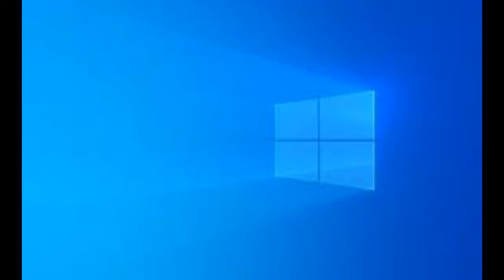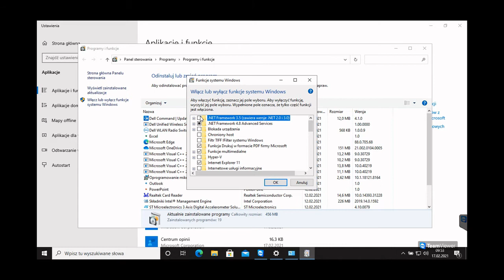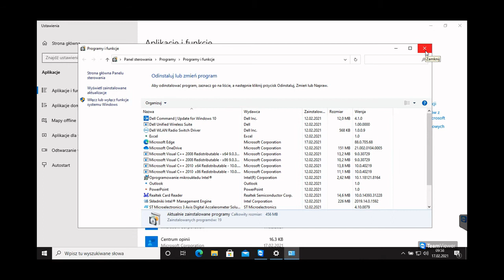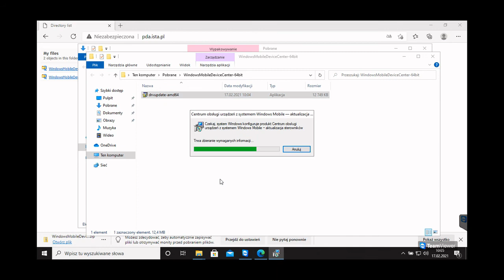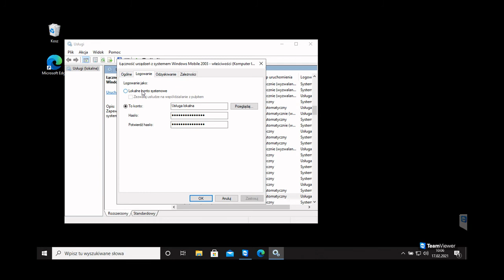Instalacja Centrum obsługi urządzeń mobilnych (WMDC) na komputerze z Windows 10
Film przedstawia instalację aplikacji WMDC (Windows Mobile Device Center na komputerze z systemem Windows 10 w wersji 1703 lub wyższej.
Centrum obsługi urządzeń mobilnych umożliwia synchronizację danych między urządzeniem z systemem Windows Mobile np. Windows CE w wersji 6 i komputerem. Przykładem takiego urządzenia jest PDA PA 969 firmy Unitech.